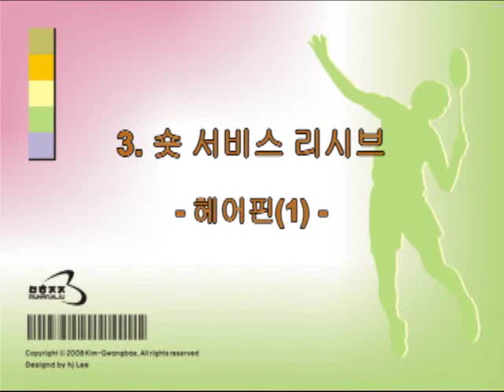0701 03숏서비스리시브헤어핀 오른쪽서비스구역